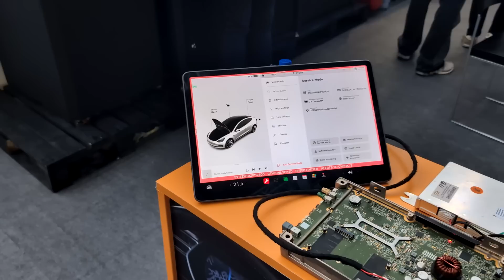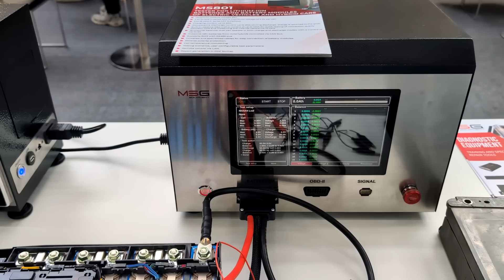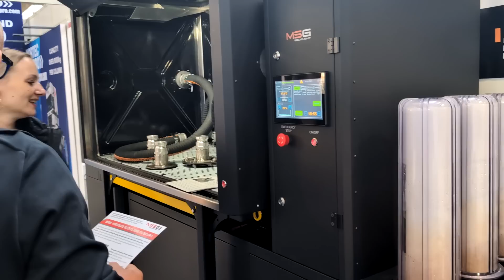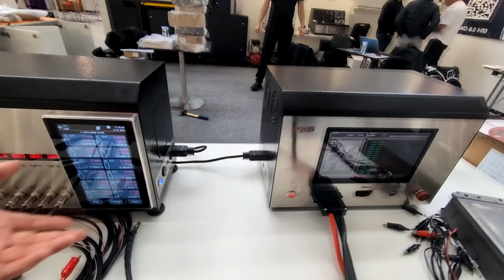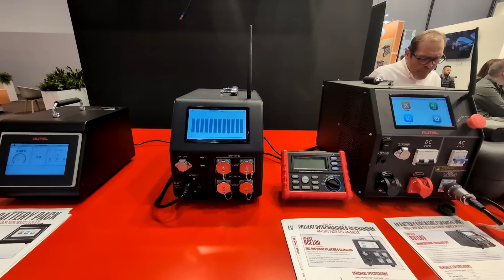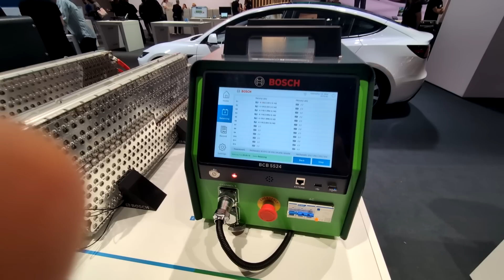Инструмент для ремонта электромобилей. Automechanika Frankfurt 2024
Дізнатись більше інформації можна також на нашому сайті: servicems.com.ua

🔋 Master Service Electro — специализированный сервисный центр для электромобилей и гибридов. ⁣⁣⠀